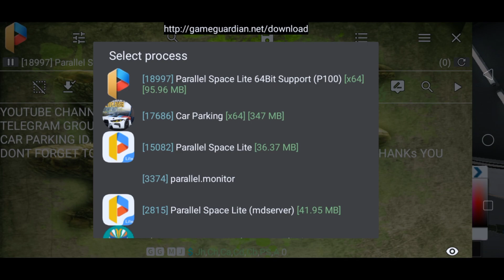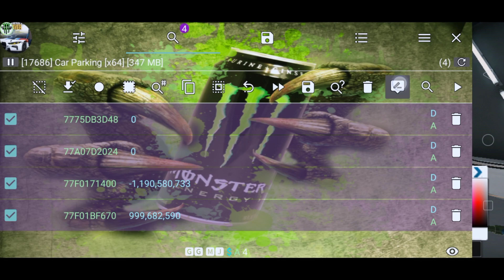How To Remove Bumper in Car Parking Multiplayer Using Game Guardian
Klasky Gaming Cpm